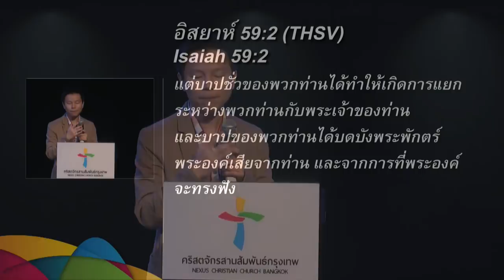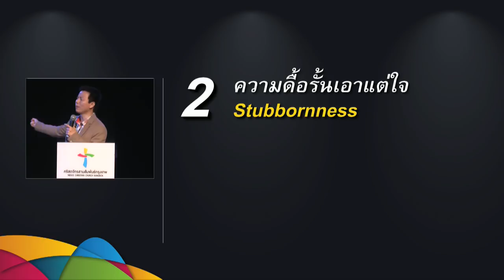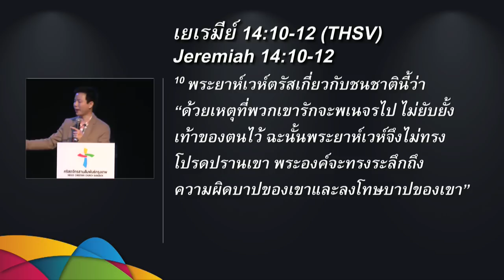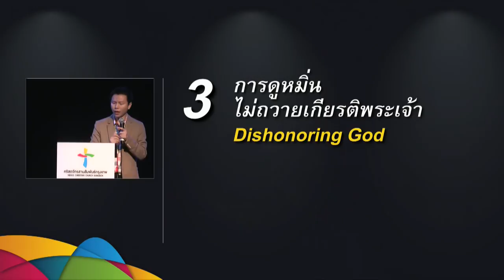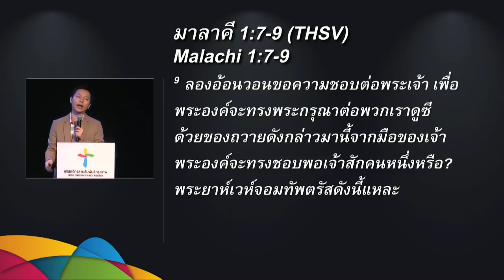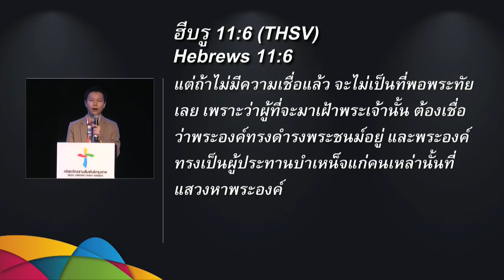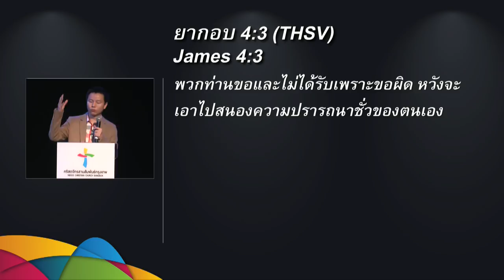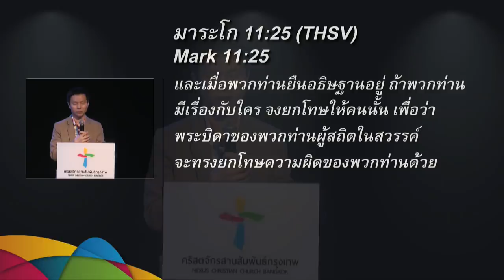คำบรรยายพิเศษ อุปสรรคที่ทำให้คำอธิษฐานไม่เกิดผล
คำบรรยายพิเศษ @ คริสตจักรสานสัมพันธ์กรุงเทพ
วันที่ 4 มกราคม 2015 โดย  อ.ทนนท์ ชาญชิตโสภณ

หัวข้อ: อุปสรรคที่ทำให้คำอธิษฐานไม่เกิดผล